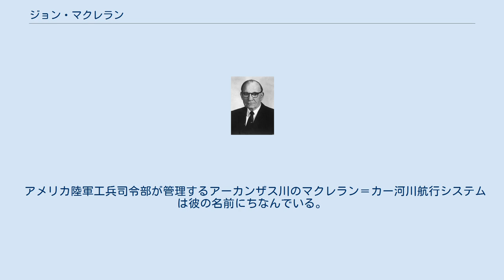ジョン・マクレラン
ジョン・リトル・マクレラン（John Little McClellan, 1896年2月25日 – 1977年11月28日）は、アメリカ合衆国の政治家。
民主党所属。
1943年から1977年までアーカンソー州選出のアメリカ合衆国上院議員を務めた。
それ以前は合衆国下院議員も務めていた。
 マクレランはアーカンソー州グラント郡シェリダンで生まれる。
家族は民主党支持で、彼のミドルネームは民主党の知事で下院議員のジョン・セバスチャン・リトルにちなんで名付けられた。
マクレランは法律を勉強し、1913年に17歳で弁護士になり、アメリカ合衆国で最も若い法律家となり、シェリダンで弁護士を開業した。
 マクレランは第一次世界大戦中の1917年から1919年まで、アメリカ陸軍通信部隊の航空セクションで中尉として務めた。
 1919年に陸軍から戻ってきた後に、彼はアーカンソー州マルヴァーンに移り、そこで1927年から1930年まで第7司法地区の地方検事を務めた。
 1935年、マクレランは民主党の下院議員としてアーカンソー州第6地区から第74議会に選出された。
1937年には第75議会に再び選ばれた。
 彼は1938年の合衆国下院の再選には立候補しなかった。
その代わりに彼は、現職で、しかも米国史で最初の女性上院議員であるハッティ・キャラウェイに挑戦して落選した。
1940年、1944年、1948年と、マクレランは民主党全国大会のアーカンソー州代表であった。
この時代の間に彼は弁護士を開業するためにアーカンソー州カムデンへ移った。
 マクレランは、1943年から現職のまま死亡する1977年まで、アーカンソー州選出の上院議員を務めた。
彼の在職中、予算委員会委員長と、政府運営委員会委員長を22年務めた。
マクレランはアーカンソー州の歴史で最長の在職をした合衆国上院議員であった。
彼の上院在職期間の後半にアーカンソー州は、上院予算委員会委員長のマクレラン、下院歳入委員会委員長のウィルバー・ミルズ、下院通商委員会委員長のオレン・ハリス、上院外交委員会委員長のJ・ウィリアム・フルブライト、下院農業委員会委員長のトゥック・ゲイシングズ、そして強大な下院議事規則委員会の委員ジェームズ・W・トリンブルと、恐らく最も力強い議会の代議員団を持っていた。
 マクレランはまた上院常設調査小委員会委員長も18年務め（1955年-1973年）、ニュージャージー州フォートモンマスの合衆国陸軍通信部隊での破壊工作の審理を継続し、そこではソ連のスパイのジュリアス・ローゼンバーグ、アル・サラント、ジョエル・バー全員が1940年代に働いていた。
 1957年、マクレランが議員になる前からの法律事務所の共同経営者の1人であったモード・クロフォードがカムデンで失踪した。
彼女の失踪は未解決のままである。
マフィアがマクレランに圧力をかけるために誘拐されたのでは無いかとも考えられたが、脅迫状が届けられることは無かった。
失踪事件は国際的な注目を集めた 。
 彼は有名な陸軍＝マッカーシー公聴会の参加者で、これらの審理を行った上院議員ジョーゼフ・マッカーシーに抗議して、その小委員会への民主党の欠席を指揮した。
マクレランは2005年の映画「グッドナイト&グッドラック」で、その実際の公聴会の場面に登場した。
 彼のリーダーシップの下、委員会は有名なマクレラン委員会を指揮した。
これはより一般的には1963年の公聴会よりバラキ公聴会としても知られ、アメリカ全土の組織犯罪活動を捜査し、チームスターズ（Teamsters, トラック運転手組合）の幹部とマフィア（1957年のジミー・ホッファや、シカゴのサム・ジアンカーナなどのこの時代の他のマフィアの幹部 ）の連携を集中審議した。
最初のアメリカのマフィアの密告者ジョゼフ・ヴァラキは、1963年にマクレラン委員会の前に現れ、合衆国とカナダにおけるマフィア活動の目撃談をアメリカの公衆にさらした（バラキ公聴会）。
マクレランは組織犯罪に対する取り組みを、政治的転覆工作の捜査に切り替える1973年まで続けた。
この時代に、彼はロバート・ケネディを主席顧問に雇い、彼を全国的に注目させた。
マクレランは、多数の防衛関係の納入業者やテキサス州の投資家のビリー・ソル・エステスを含む、多くの政府の汚職事件を捜査した。
 1972年の最後の上院選挙で、マクレランは同僚の民主党員...